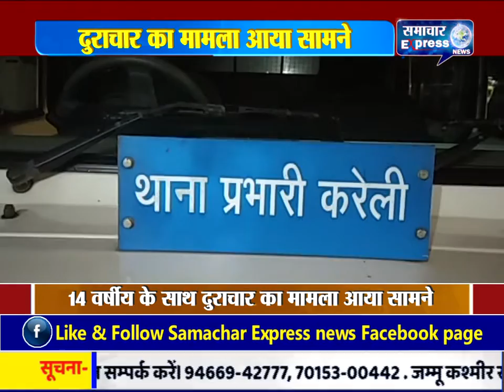14 वर्षीय युवती के साथ दुराचार का मामला आया सामने